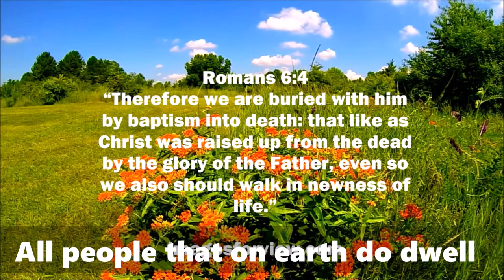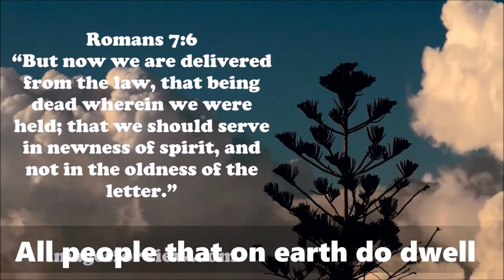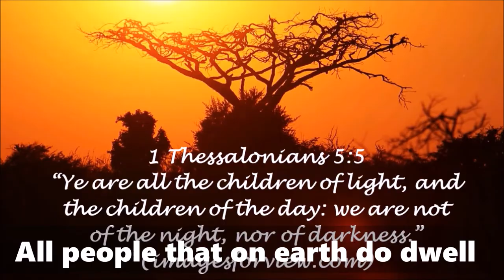All people that on earth do dwell free video download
365 DAYS OF DAILY DEVOTIONS All people that on earth do dwell

2.
3.